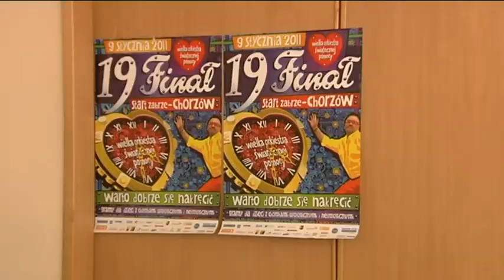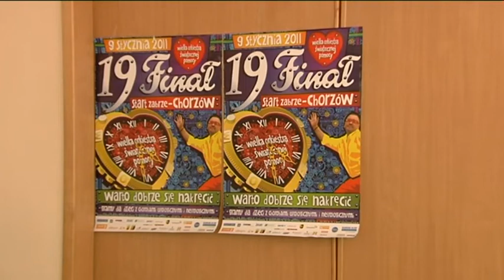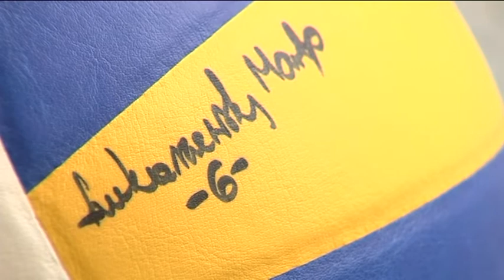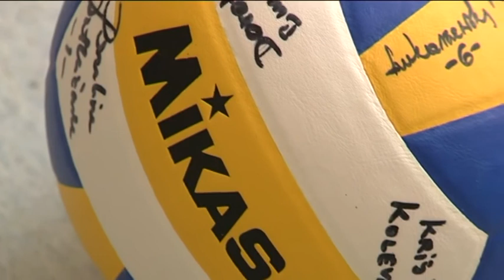19. Finał WOŚP w Klubie Krąg. Przed finałem!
Wojciech Wysocki z Łazarskiego Sztabu WOŚP opowiada o przygotowaniach do 19. finału w rozmowie z red. Violettą Sobczak z Telewizji WTK.